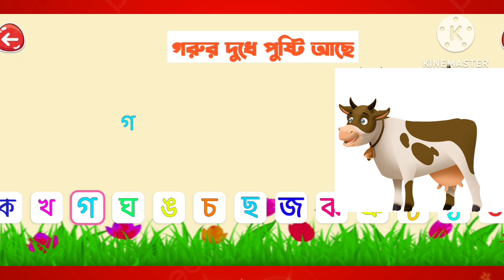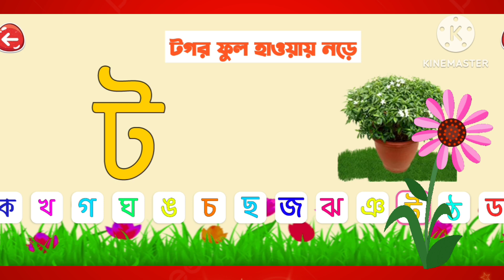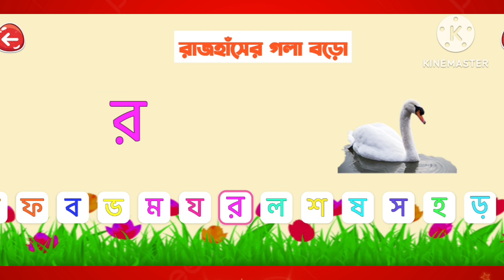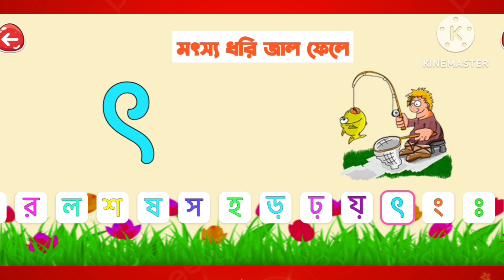বাংলা ব্যঞ্জনবর্ণ পড়ি ও শিখি # Bengali Barnamala